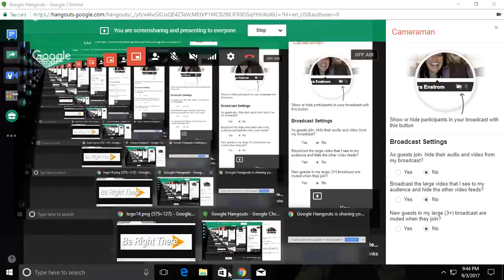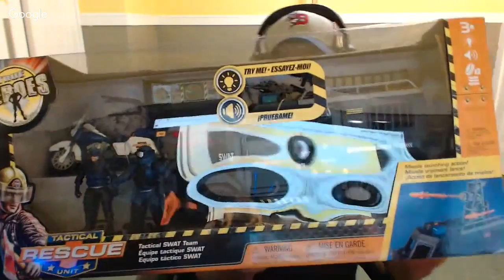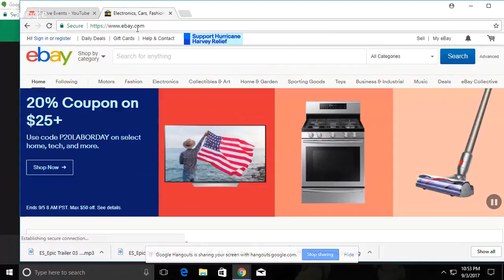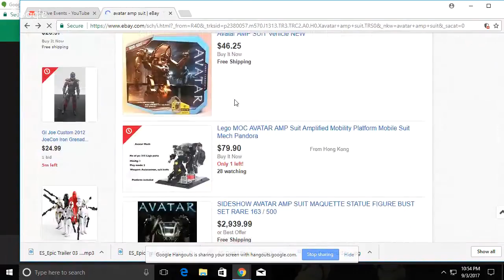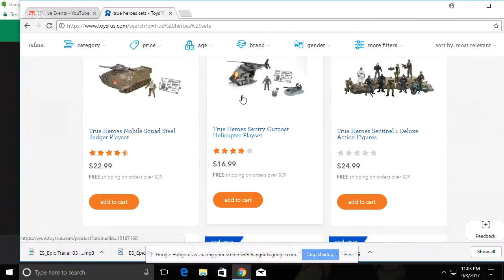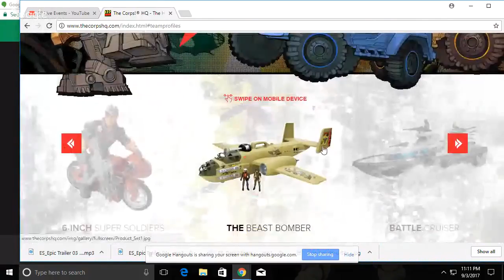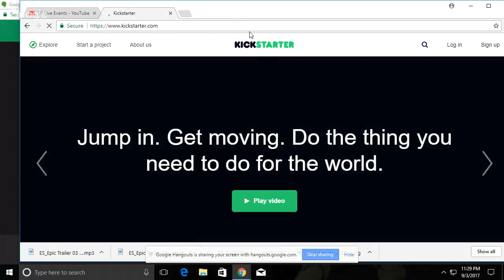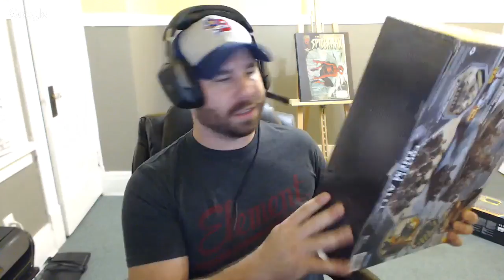True Heroes Tactical Rescue Unit Set LIVE Review